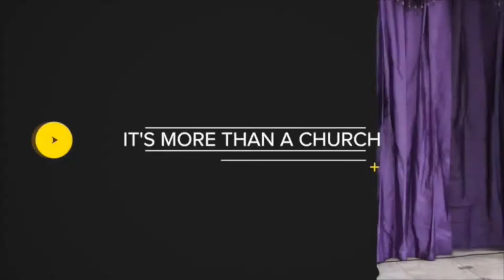PASTOR HAPPY - BUILDING UP YOURSELF 3 (Super Boost Your Day)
Grenada - Carriacou - Petite Martinique. IT'S MORE THAN A CHURCH, IT'S LIFE TRANSFORMATION.

Helping people to super boost their day and life by bringing words of inspiration, motivation, hope, love, power and revelation, resulting to LIFE TRANSFORMATION.

SUPER BOOST YOUR DAY with PASTOR HAPPY (TV show)
Now showing on Tempo Tv Networks
Watch online. Weblink FOR LAPTOPS & COMPPUTERS ONLY on Sundays 11 am - 12 noon (New York time) right after Dr Myles Munroe’s show.

TEMPO (TV NETWORKS) broadcasting in 24 Caribbean islands, with approximately 5M viewers, and in New York, New Jersey, and Connecticut on Cablevision Channel 1105...
Expanding rapidly, both in the United States and internationally, and serves both the large Caribbean populations of Atlanta, Boston, Washington D.C., Baltimore, New York, Philadelphia, Miami, Los Angeles, Chicago, and Houston as well as "Lover of All Things Caribbean": the over 20 million visitors to the Caribbean from the United States. You can watch online from anywhere

Touching lives from the streets to the church, schools, businesses, government, cabinet, parliament, social media networks and everywhere.